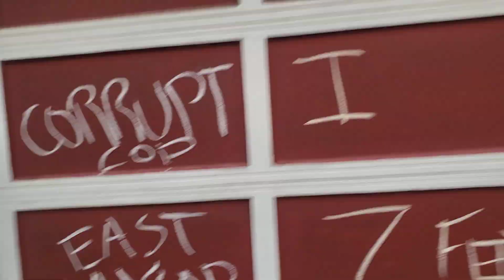EVIDENCE COCKERHAM V DEFFENBAUGH PRICE CHURCH EAST MONT DENNY&SON EXHIBIT 38